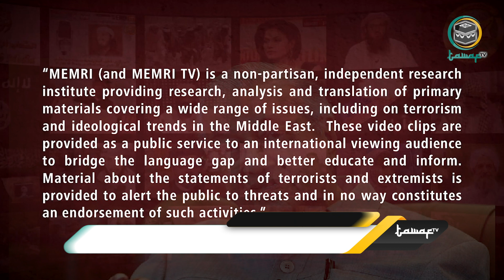Mahathir Menyerukan Umat Islam untuk Menyerang Israel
Dalam wawancara TV Libanon, mantan Perdana Menteri Malaysia Mahathir Mohamad menyerukan umat Islam untuk menyerang Israel. Melalui conference call ia mengingatkan kepada muslim agar berhenti bertempur antar sesama kelompok melainkan harus fokus pada musuh yakni Israel. Memiliki sejarah panjang dalam menyuarakan pandangan antisemitisme, Mahathir selalu menentang pembentukan Negara Israel.